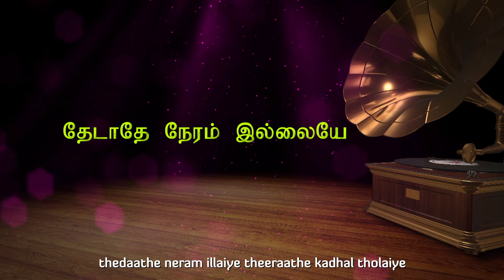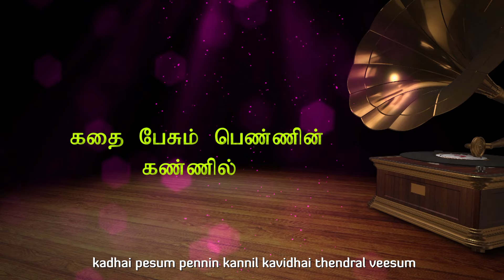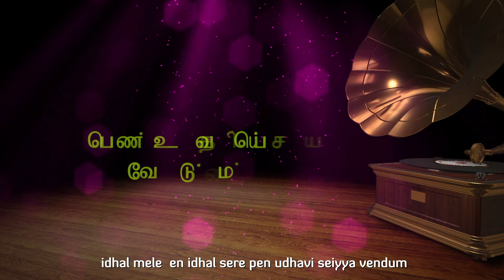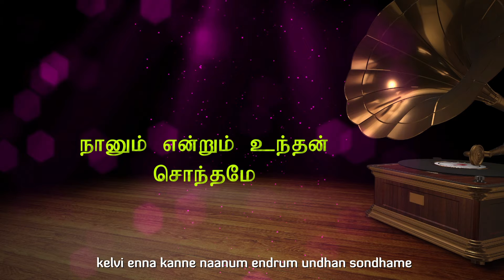En Arugil Nee Irundhal - Oh Unnale Naan Lyric | Guru Dutt, Priyanka | Ilaiyaraaja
Listen to Oh Unnale Naan song from the movie En Arugil Nee Irundhal

Movie - En Arugil Nee Irundhal
Song - Oh Unnale Naan
Singer - Uma Ramanan , Mano
Lyrics - N. Kamarasan
Cast - Guru Dutt, Priyanka
Director - Sundar .K. Vijayan
Banner - Tamizh Thaai Movies
Producer - T. Indhrakumar